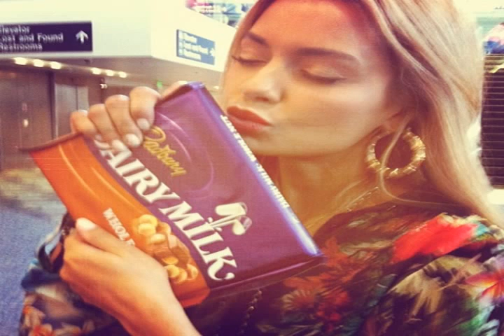havana brown official twitter